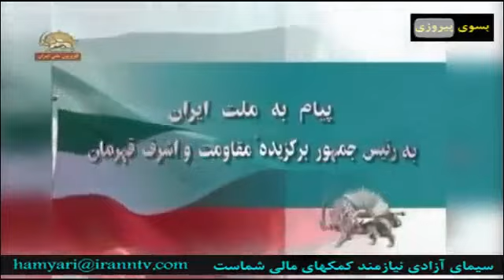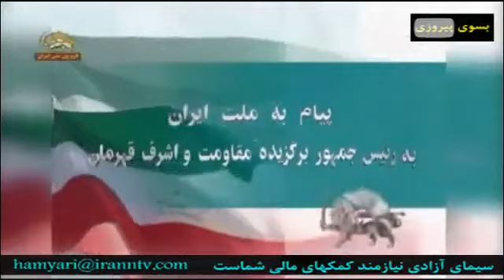پیام به ملت ایران به رئیس جمهور برگزیده مقاومت و اشرف قهرمان مسعود رجوی